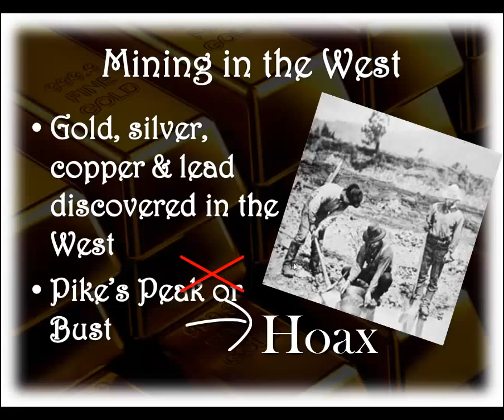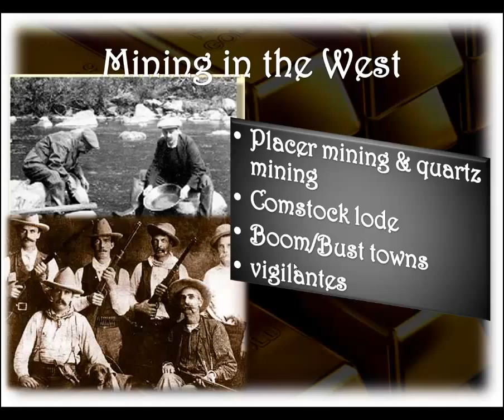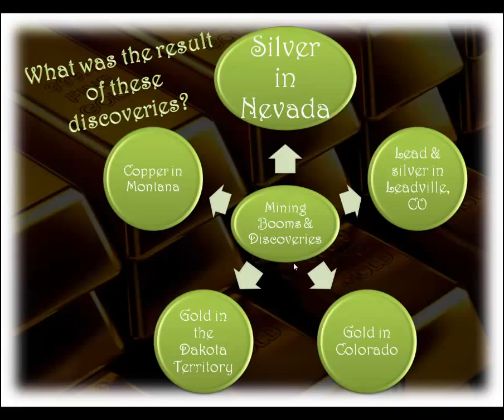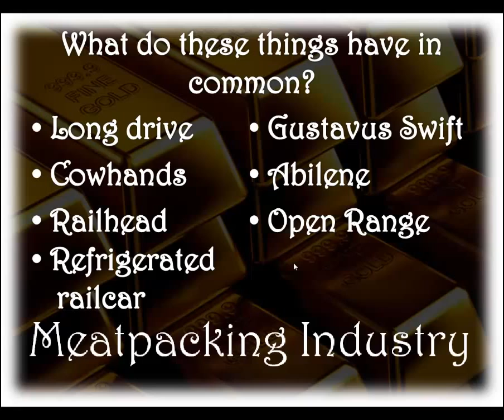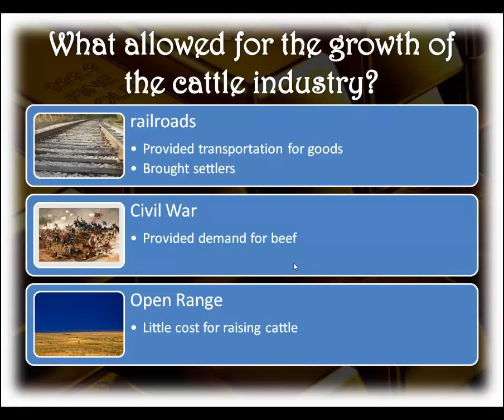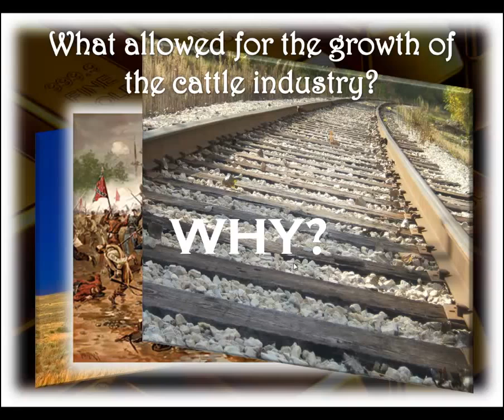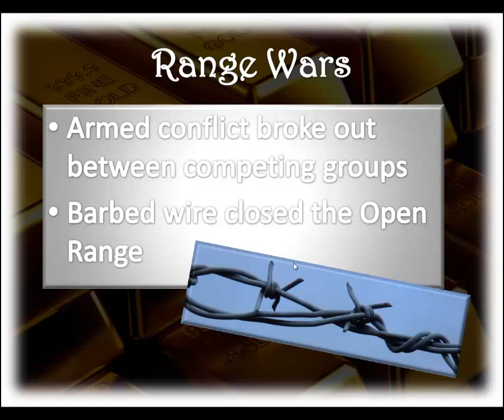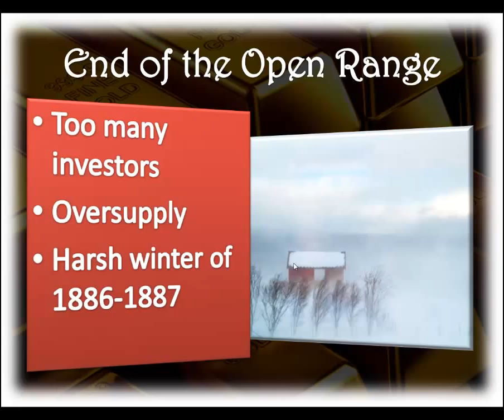Settling the West-Mining and Ranching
Screencast of Mining & Ranching lecture